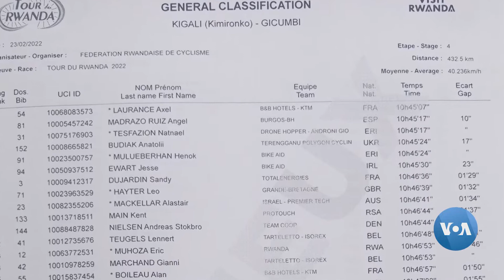Tour du Rwanda:Umunyarwanda Yaje muri 5 mu Gace k'Isiganwa ka Kigali-Gicumbi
Tour du Rwanda-Umunyarwanda yaje muri 5 mu gace k'isiganwa ka Kigali-Gicumbi Irushanwa ryo gusiganwa ku magare Tour du Rwanda rya 2022 rigeze hagati kuko ku minsi 7 rigomba kumara kuri uyu wa 23 Gashyantare hari umunsi wa 4 kuva ritangiye.

Abasiganwa kuri uyu munsi bahagurutse I Kigali berekeza mu ntara y’amajyaruguru banyura Shorongi –Base berekeza i Gicumbi. Ni umunsi waranzwe n’imvura ariko by’umwihariko hari n’ibihu byinshi.

Kuri aka gace k’irushanwa, uwakoresheje igihe gito kurusha abandi ni umunya Afurika y’Epfo Main Kent w’imyaka 26 y’amavuko wakoresheje 03,17',40''.

Umunyarwanda waje imbere muri aka gace kasorejwe i Gicumbi ni Eric Muhoza waje ku mwanya wa 5 ku bakinnyi 79 basiganwe muri aka gace aho yakoresheje 03,17',43''. Iradukunda Emmanuel wakoresheje 03,18',40'' akaza ku mwanya wa 30 avuga ko ubukonje bwababereye imbogamizi.